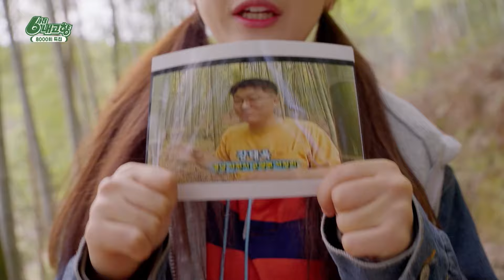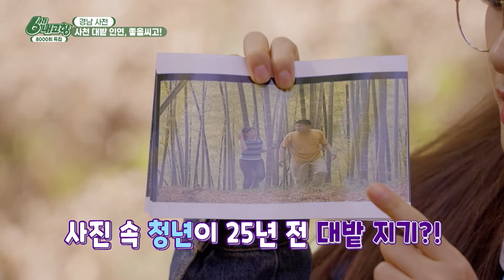[6시 내고향-창원] {8000회 특집} 사천 대밭 인연 좋을씨고! (KBS 2024.03.11.월요일)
6시내고향 8천 회 특집 편으로, 6시내고향과 인연이 깊은 사천 대밭마을을 찾아갑니다.

1999년 대나무수액으로 방송을 탄 이후,
 tv도 나오지 않던 집에 문의전화때문에 밤까지 전화벨 소리가 울렸던 기억,
다음날 아침 전국에서 몰려온 시청자들이 잠자고 있던 농민의 집 방문을 들여다보고 있었던 기억,

그들을 돌려보내기 미안해 동네 구경과 체험을 시켜줬던 기억이 그대로라는 마을 이야기에,
이후 체험마을로 변신해 마을 전체가 새로운 길을 가게 되었다는 이야기까지!

첫 방송 이후 지금까지 뗄 수 없는 인연을 이어가고 있는 마을의
세월 속 모습과 함께 3년 전부터는 대나무술로 다시 한 번 도약을 꿈꾸는 마을의 성장기를 특집편에서 들어봅니다.

▶주요내용
-4월 죽순 수확 앞두고 대나무밭 거름주기
-대나무숲 둘러보기
-대밭마을과 6시 내고향과 인연
-6시 내고향 첫방송 에피소드 재연
-대밭마을의 특산물 / 죽순 + 대나무술
-죽순과 대나무술 맛보기
-6시내고향 8천회 축하 메시지

▶ 제작진
이연주 PD / ENG 김태현 촬영감독 / 전현경 작가 / 박혜진 리포터